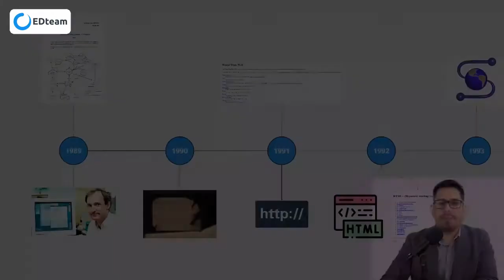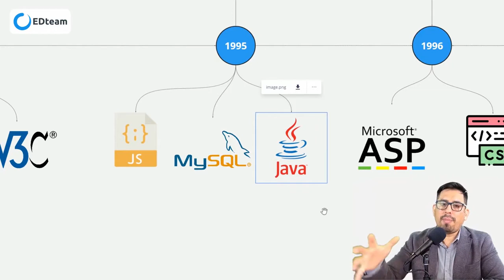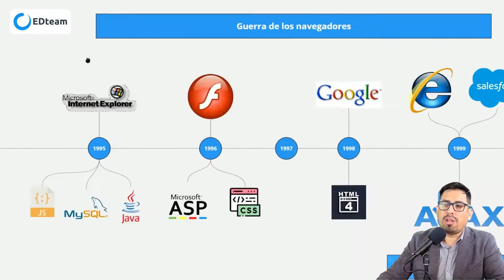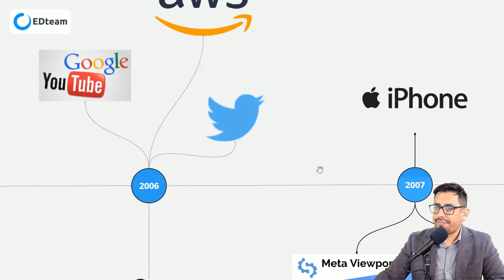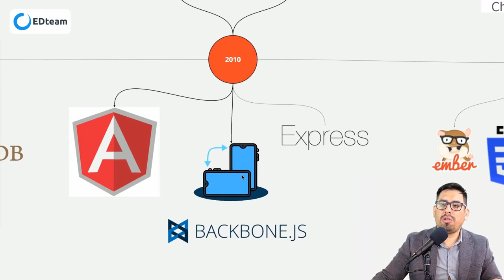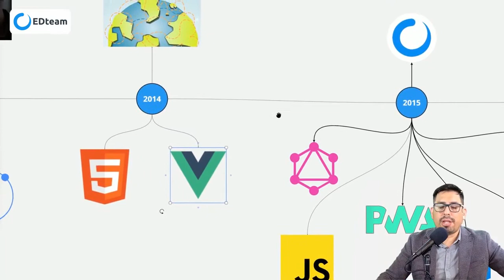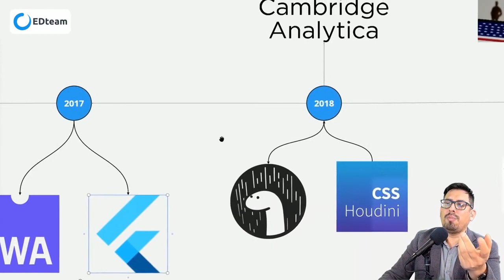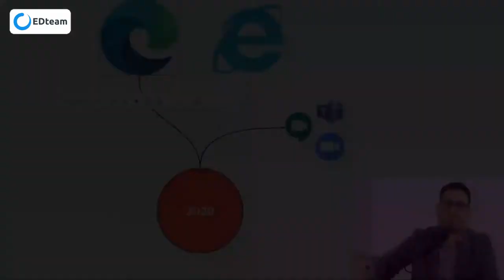¡La historia completa de la web en 40 minutos! 1